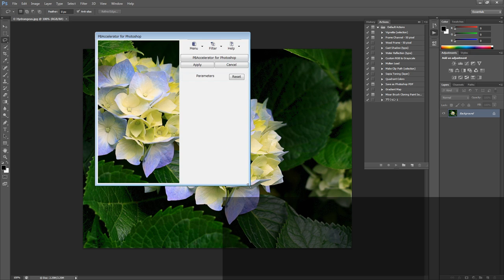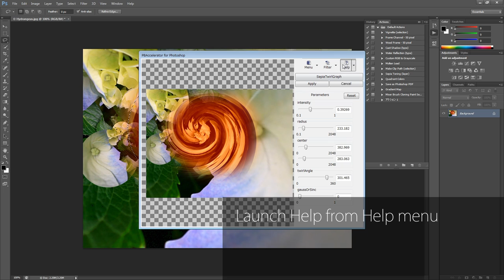Pixel Bender Accelerator for Photoshop Demo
Runs Pixel Bender filters natively using the GPU of your video card.  Besides making them run very fast it also means you can run pixel bender files in CS6 and above!